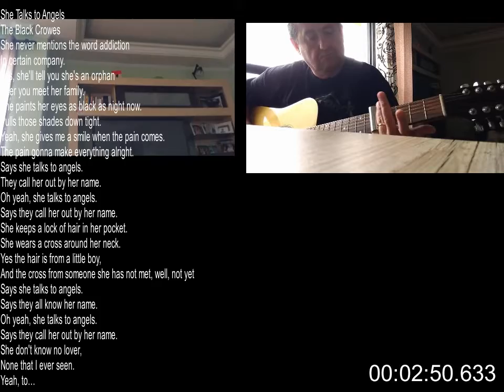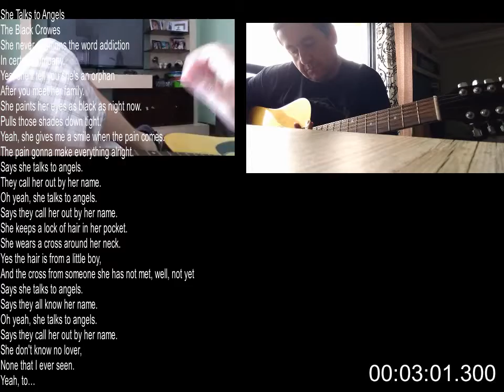xis talks to burguer angels2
WITH LYRICS N TABS